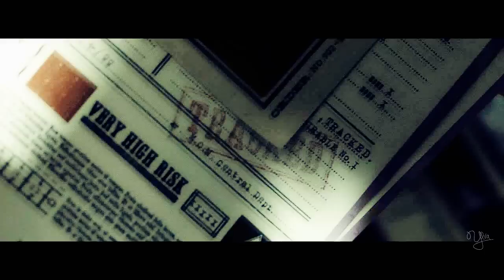Draco + Hermione | Scarlet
"We knew how this would end."

Woah, finally finished with this video ^^ I hope you like it :D
This is an early birthday present to myself tehe :) I'm turning 15 tomorrow (the 14th) so yeah I thought let's be a bit selfish and dedicate a video to myself haha. Because why not.

Storyline:
Draco and Hermione have always wanted to be friends (and maybe something more?) but it's never been possible because of Draco's family's prejudice against muggleborns. Hermione even sees Draco in the Mirror of Erised, but every time they get closer to each other something rips them apart again.
Before their sixth year, Voldemort wants Draco to become a deatheater and kill Dumbledore. Draco doesn't want to, but if he refuses they will kill Hermione, so he eventually accepts the mission and gets the dark mark.
Hermione notices that something is wrong and tries to figure out what it is. One day she finds Draco crying in the bathroom, and Draco decides to tell her about his mission.
When he's about to kill Dumbledore, he hesitates, but then Bellatrix shows up and she has Hermione with her. He has to kill Dumbledore, or Bellatrix will cut Hermione's throat.
Before Draco can make his decision, Snape kills Dumbledore, but Bellatrix kills Hermione anyway just for fun.
(I hope it makes any sense.)

Anyway, I hope the video isn't way too bad! ^^ xx